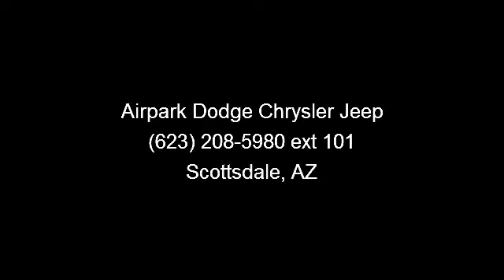2001 Plymouth Prowler - - Scottsdale, AZ 85260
Imagine yourself in this 2001 Plymouth Prowler Base. If you are looking for a first rate auto, this one could be yours today. This vehicle comes with a reliable 6 cylinder engine, connected to a smooth shifting automatic transmission. Enjoy these notable features: Power Door Locks, CD player, Power Windows, Dual front impact airbags, Passenger cancellable airbag, High Output, AM/FM Stereo, and Front Bucket Seats. If you are looking for a solid pre-owned car this might be the one. Low mileage is an important factor in your purchase and this vehicle delivers a low odometer reading. This car won't be available much longer.